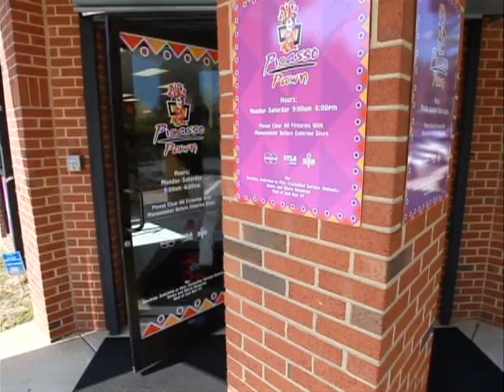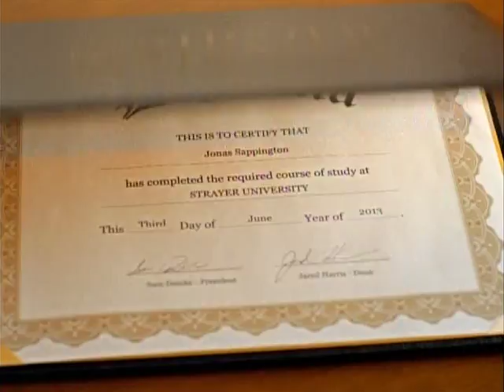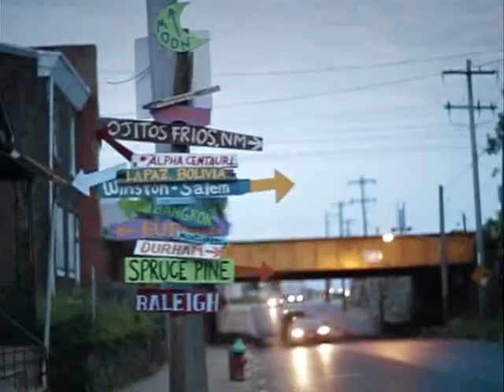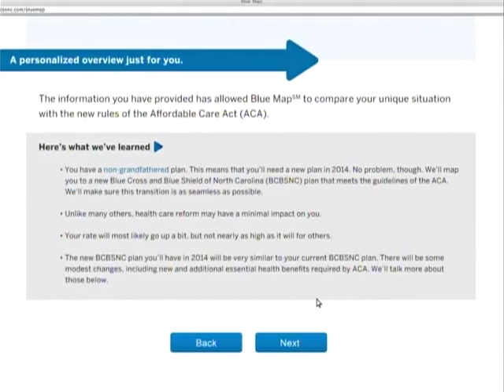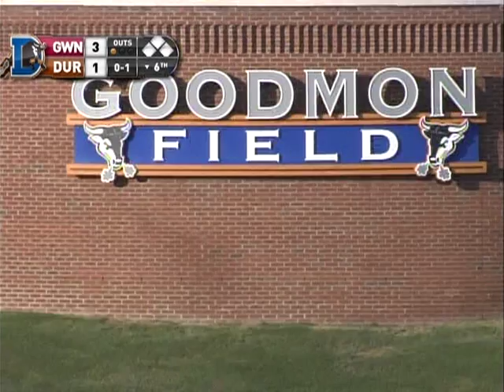Yohan Flande Gwinnett Braves vs Durham Bulls 8/4/2013